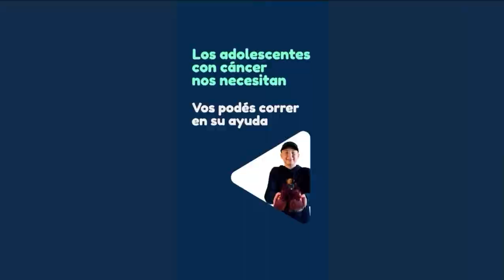Entrevista a Edith Grynszpancholc para Tv Pública 18.04.2024